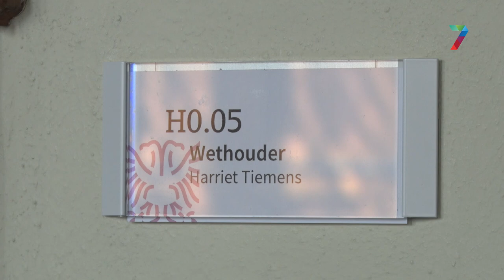Nieuwe Maaslijn noodzaakt aanpassing station Heyendaal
Provincie Gelderland, Limburg en Noord-Brabant hebben een akkoord gesloten over de financiering van de veranderingen rondom de Maaslijn. Plan is om de spoorlijn tussen Nijmegen en Roermond te elektrificeren en deels te verdubbelen.